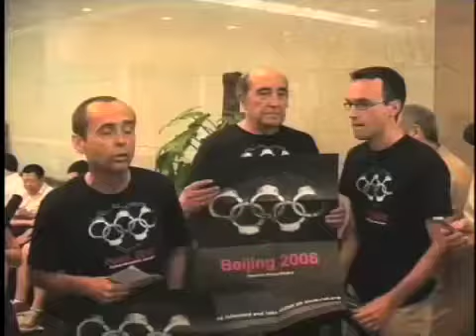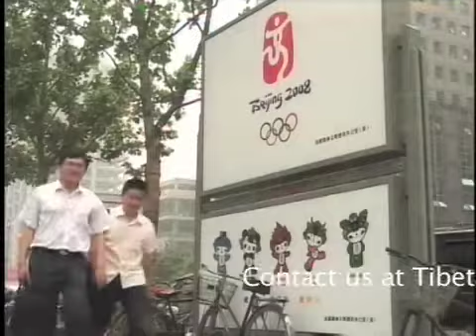FreedomOfPressInChina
Freedom Of Press In China